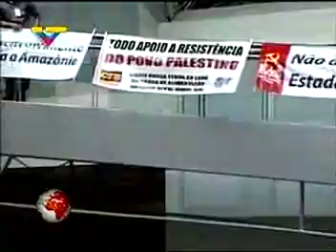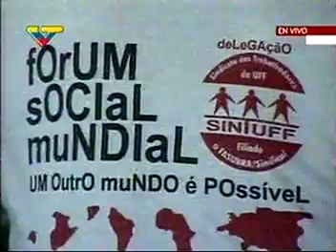Comunidad de Estados Latinoamericanos y Caribeños CELAC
Curucuteando y Curucuteando en Mi Videoteca Personal con la finalidad de compartir con los usuarios de YOUTUBE y a partir de estos tiempos (Nov-2022), también comencé a utilizar la plataforma ODYSEE, con la finalidad de tener otra alternativa, para hacer dar a conocer El Legado de nuestro Cmdte. Supremo. Esta Videoteca personal, ha sido conformada con mucho esmero y dedicación durante 24 años, precisamente desde el 27 Noviembre de 1998 hasta los días cercanos al 05 de Marzo 2013. Tal es el caso, amigos internautas, Bueno logre captar 77 Archivos Audiovisuales relacionados directamente con COMUNIDAD DE ESTADOS AMERICANOS Y EL CARIBE, "CELAC". Para comenzar este nuevo ciclo en las Redes Sociales, lo voy a iniciar con la Integración de La América Latina más el Caribe, es decir, La América Toda menos EEUU y Canadá. Bolívar como un buen visionario, siempre quiso desligarse del Norte, por aquello de la Doctrina Monroe, la cual establecía que América para Los Americanos y también por considerarla una Nación muy grande y Hostil.  Estos archivos que conforman mi videoteca personal fueron grabados con un DVD, directamente desde un TV con señal de cable, luego de tener la grabación, no se le realizó edición alguna, para conservar la grabación en forma original, luego después de obtener en DVD, vino el Proceso de la Digitalización y con ello, el cambio al tipo de video. Todos estos videos se clasifican como Parte del Legado de Chávez, quien fue, él quien tomó para sí, el Ideal Bolivariano y seria mezquino no mencionar lo indicado.
Apreciado Internauta, En otras palabras, fue el Cmdte. Supremo, realmente quien nos enseñó la Historia Viva de Bolívar. Espero les guste y le sepan sacar provecho a este humilde trabajo.  VIVA LA PATRIA DE BOLÍVAR, CHÁVEZ Y MADURO